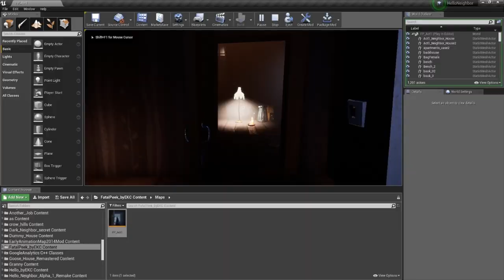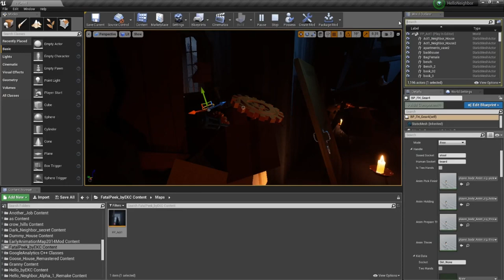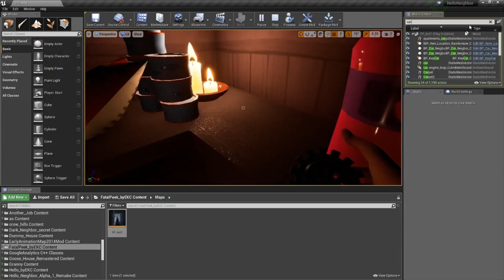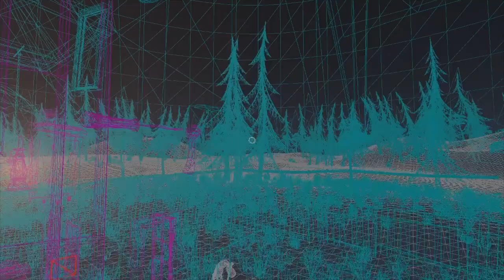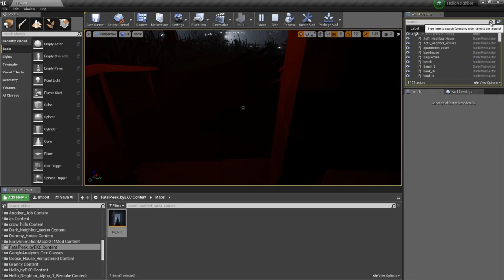Fatal Peek Gameplay Hello Neighbor Mod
This is a 'New Spy Problem' Reboot, with brand new Custom Mechanics and Story!